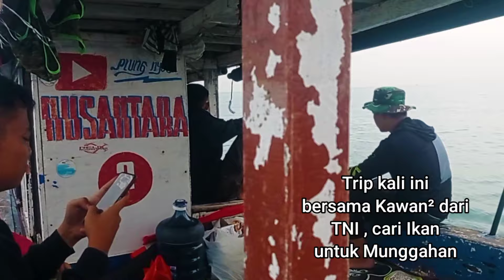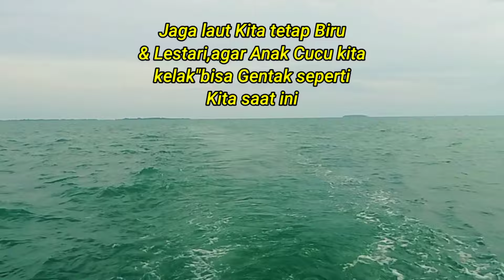Mancing Ikan di kep.1000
Mancing Ikan Dasaran di sekitar Pulau Lancang ( Kep 1000 )
   Mancing Ikan Besar dengan Umpan Ikan Hidup , Mancing Dasaran dengan Umpan Udang hidup.

    Salam Gentak
  Angler Indonesia

Channel Mancing
Berisi informasi skitaran Memancing,Info Spot,tips & trik Memancing. Juga tempat berbagi Pengalaman serta bertukar Pengalaman dalam hal Mancing.

mancing,
mancing ikan,
mancing mania,
mancing ikan besar
mancing laut,
mancing laut pinggiran,
mancing laut dalam,
mancing laut dasaran